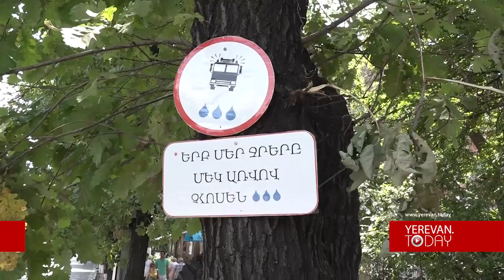«Միգուցե էկեկտրաէներգիան ավելի էժանանա». Օսիպյանը շնորհակալություն էր հայտնում ցուցարարներին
Բաղրամյան պողոտայում այսօր` հուլիսի 4-ին հետաքրքիր երկխոսություն ծավալվեց ոստիկանության ներկայացուցիչների ու ակտիվիստների միջև: Ոստիկանության ներկայացուցիչները փորձում էին Բաղրամյան պողոտայում նստացույց անցկացնող ակտիվիստներին համոզել` պողոտայից դուրս բերել արգելապատնեշ դարձած աղբամանները, փոխարենը խոստանում էին ակցիայի մասնակիցներին տրամադրել իրենց շարժական արգելափակոցները: Ակտիվիստներն էլ ոստիկանությանն առաջարկում էին առաջին քայլն ինքնուրույն անել` բացել պողոտան: Այդ երկխոսության ժամանակ հետքրքիր դեպք եղավ` Երևանի փոխոստիկանապետ Վալերի Օսիպյանն անձամբ իր ու իր ընտանքիքի անունից շնորհակալություն հայտնեց ցուցարարներին, որ օգոստոսի 1-ից ստիպված չեն լինելու էլեկտրաէներգիայի համար ավելի թանկ վճարել... Իսկ ընդհանուր առմամբ` բողոքի ցույցի մասնակիցները չէին հավատում ոստիկանության անկեղծությանը: